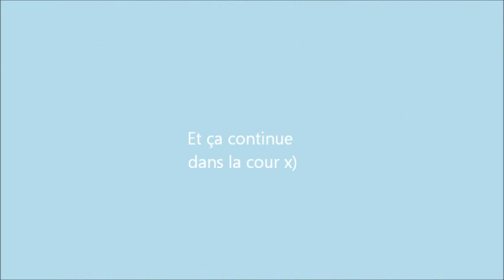Gym au collège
Pleins de conseils et d'avis s'il vous plait, c'était le 14 février 2013
J'en remet une sans les paroles qu'on dit :/